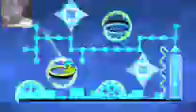Geometry Dash lets play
I like this level